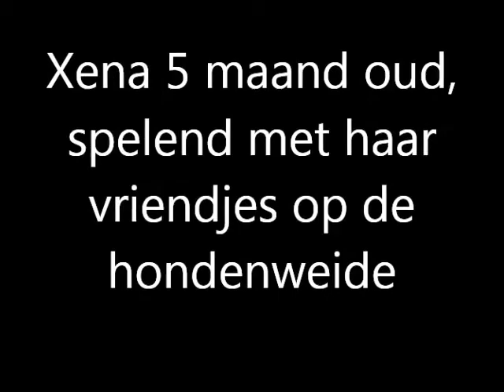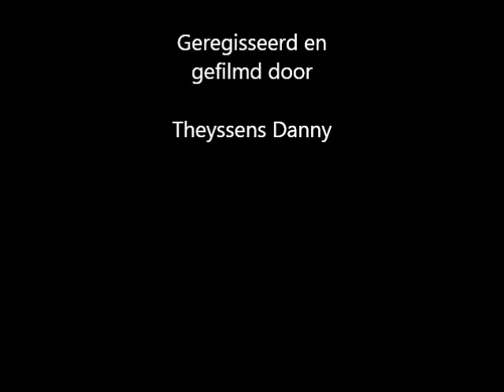My german shepherd, named Xena when she was 5 months old.mp4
My german shepherd, named Xena :) when she was 5 months old